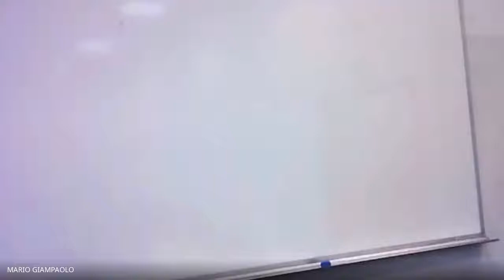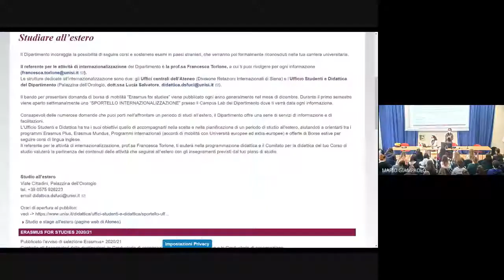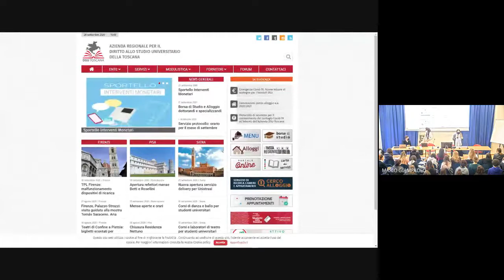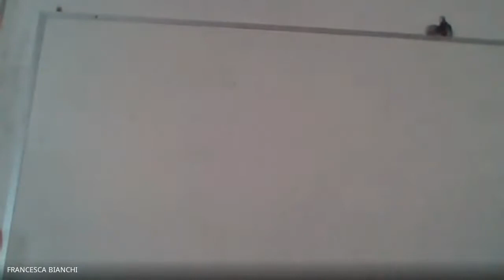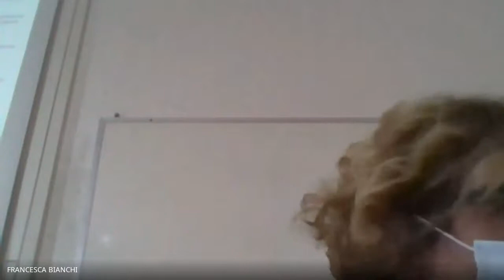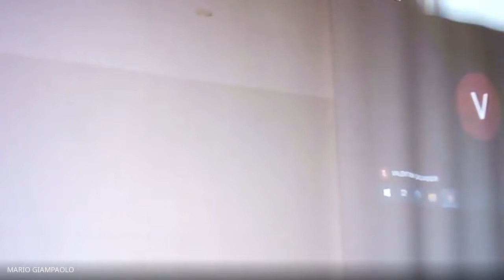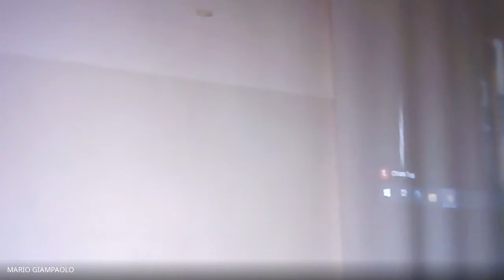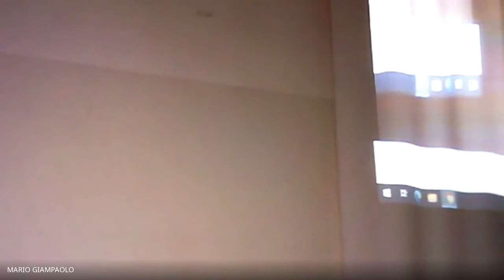Welcome Day del Dip.di Scienze della formazione, scienze umane e della comunicazione interculturale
Giornata di benvenuto alle matricole del DSFUCI - Dipartimento di Scienze della formazione, scienze umane e della comunicazione interculturale.
28 settembre 2020

Un'iniziativa dedicata ai nuovi studenti dell'Università di Siena per facilitare l'ingresso nel sistema universitario.